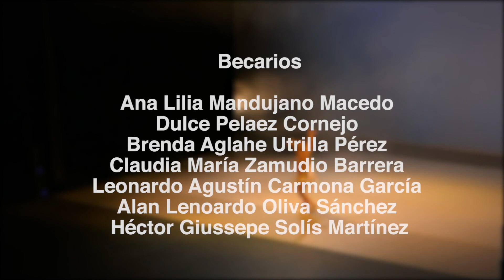"Raíces de México", Compañía de Danza del Edoméx.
Para esta tarde hemos preparado una gran colaboración en CulturaEnUnClick: juntamos el talento de la Compañía de Danza del Edoméx y el Grupo Raíces Jazz Band, quienes nos sorprenderán con el espectáculo “Raíces de México”, compuesto por piezas que exaltan nuestra tradición con finos movimientos al ritmo del jazz.